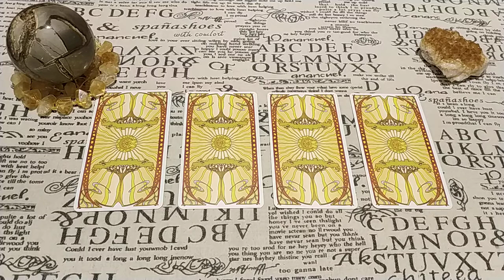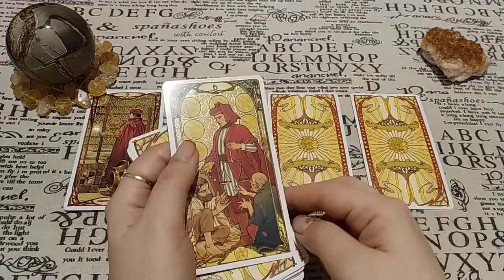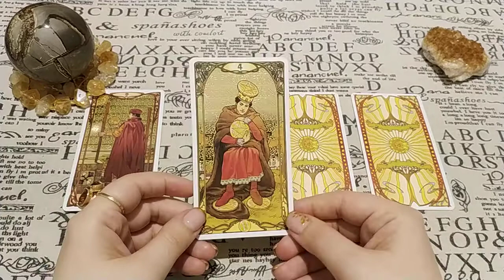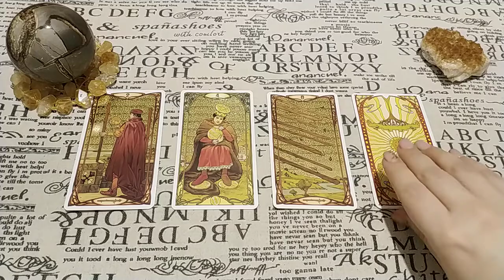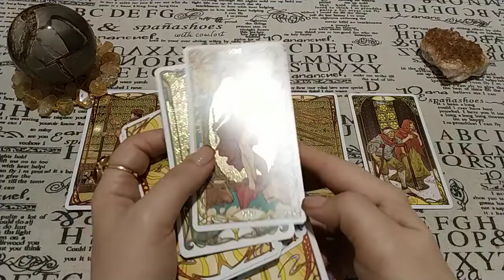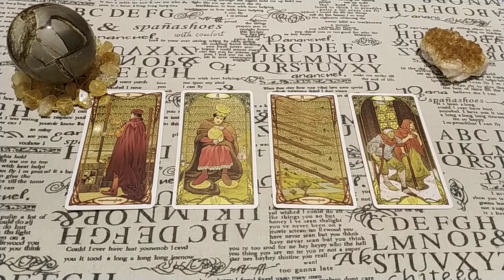От чего нужно отказаться в этот день? Общий расклад-ответ.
В этом видео ответ на предыдущий тест на интуицию. От чего нужно отказаться в задуманный день? Ответ дадут Таро!
Хочу отметить, что я толкую так, как вижу по выпавшим картам и не даю заведомой дезинформации, даже если карты неблагоприятны. ЛИЧНЫЕ расклады, которые сделаны не для Вас лично, не могут использоваться для толкования своей ситуации - все совпадения случайны, будем считать, что контент в этом случае носит развлекательный характер и является примером раскладов, которые зритель может получить для себя индивидуально.